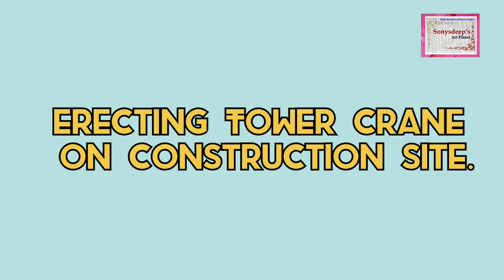Erecting Tower Crane on Construction Site, tower crane installation, tower crane assembly